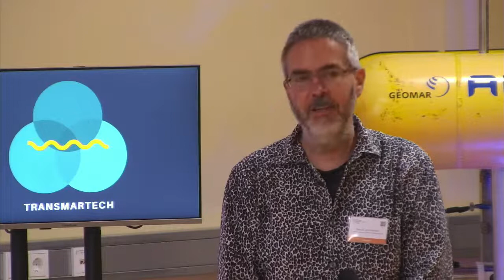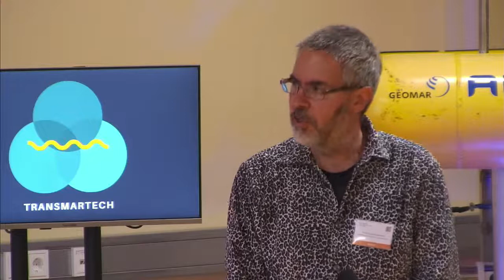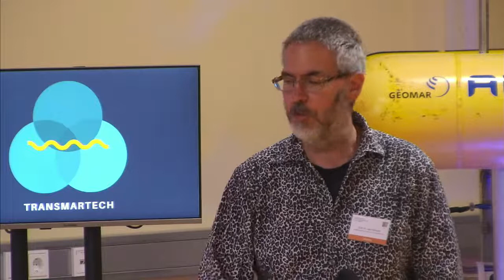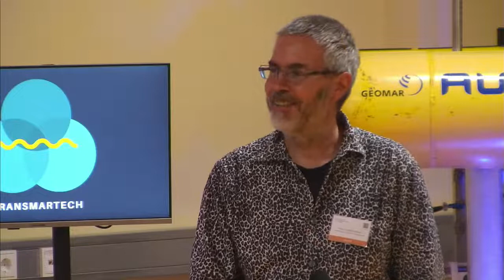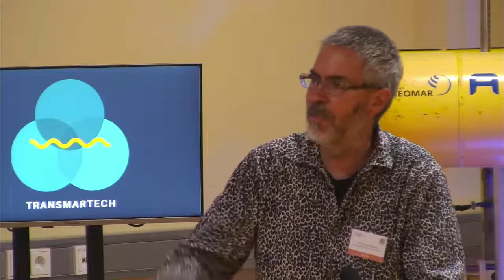Dialogforum: Meer.Innovation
ACHTUNG - Video mit besserer Tonqualität vorhanden!

Vom 06.-10. September 2021 findet die Kiel Munition Clearance Week 2021 als erste internationale Fachkonferenz zum Themenkomplex Munitionsaltlasten im Meer statt. Anlässlich dieser internationalen Fachkonferenz sprechen wir gemeinsam mit unseren Gästen über Innovationen im maritimen Sektor und wie diese dazu beitragen können, gegenwärtige Herausforderungen in Bezug auf den Umweltschutz lösen zu können. Dabei sollen unterschiedliche Perspektiven diskutiert werden und folgende Fragen beantwortet werden:

• Welche Bedeutung hat dieses Thema für die maritime Wirtschaft und nahestehende Lieferketten in Schleswig-Holstein?
• Welche Bedeutung spielt hier die Meeresforschung in Kiel?
• Und wie kommunizieren wir solche Innovationen in die Bevölkerung hinein?

Das Dialogforum stellt eine verknüpfende Brücke zwischen der internationalen Fachkonferenz und den Bürgerinnen und Bürgern des Landes Schleswig-Holstein her.

Auf dem Podium nehmen teil:
• Dr. Bernd Buchholz, Minister für Wirtschaft, Verkehr, Arbeit, Technologie und Tourismus des Landes Schleswig-Holstein
• Prof. Dr. Jens Greinert, Gruppenleiter Deep Sea Monitoring, GEOMAR Helmholtz-Zentrum für Ozeanforschung Kiel
• Vizeadmiral Kay-Achim Schönbach, Inspekteur der Marine
• Jann Wendt, Gründer und CEO, Egeos GmbH

Moderation durch
Nele Dageförde, Geschäftsführerin, TransMarTech GmbH
Jan Wilhelm Ahmling, Referent, Hermann Ehlers Akademie

Die Veranstaltung findet im Rahmen der Kiel Munition Clearance Week und in Kooperation mit der TransMarTech GmbH statt.

Weitere Informationen zum TransMarTech – Schleswig-Holsteins Inkubator für maritime Technologien – finden Sie